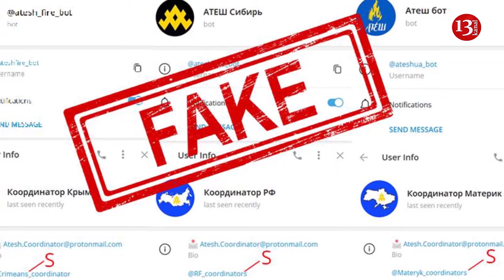Putin launches 3 stage Ukraine war plan, seeks to turn this country into a lifeless conflagration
President of the Russian Federation Vladimir Putin ordered his army to seize Ukrainian cities after their destruction. To do this, the Russians have a three-stage plan. This was reported by the Czech edition of Aktualne Zpravodajstvi.
"Russia launched a three-stage plan to seize Ukrainian cities after their preliminary destruction," the report reads.
The publication noted that the first stage is aimed at spreading panic among civilians to force them to flee. During the second phase, KAB bombs will destroy residential buildings and industrial infrastructure of Ukrainian cities. In the third stage, Russian troops will attack destroyed and abandoned cities.
During March, the Russians used a record number of KABs — more than 2,300. The production of three-ton FAB-3000 bombs was also resumed. Journalists suggest that under certain conditions, Russians hypothetically can use up to 5,000 KABs per month.
"Such a scenario threatens Ukraine with catastrophic consequences: millions of Ukrainians will be forced to flee to Europe, which will be on the verge of a migration crisis," the media said.
Russian President Vladimir Putin is preparing the ground for the "largest humanitarian catastrophe" in Ukraine. Another important goal for the enemy is the destruction of Ukraine's energy infrastructure.
The Russians consistently attack cities near the front of the border — Sumy, Kharkiv, Nikopol, Dnipro, Kryvyi Rih, Mykolaiv, Odesa, because the air defence system cann’t intercept all the missiles fired at close range. As a result, the maximum damage is caused to the energy infrastructure of the frontline cities.
"It is no coincidence that after these attacks, Russian propagandists began to write amicably that Ukrainians should flee Kharkiv, the city that suffers most from Russian KABs," the newspaper noted.
The media added that the resumption of production of FAB-3000 is an “extremely alarming signal”, since the enemy will be able to easily destroy densely populated areas, thermal power plants, logistics and factories. As the Russians advance, KAB strikes will force Ukrainians to flee their settlements.
"Against the backdrop of international inaction, Putin wants to turn Ukraine into a lifeless conflagration," the journalists added.